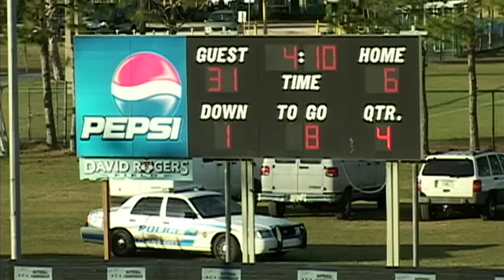2011 Championship National D1 Jr Midget (F3) - Second Half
2011 Championship National D1 Jr Midget (F3)
12-6-11
2:30PM
Buffalo Wolverines vs Yonkers Gladiators